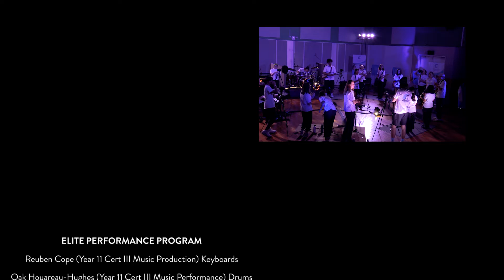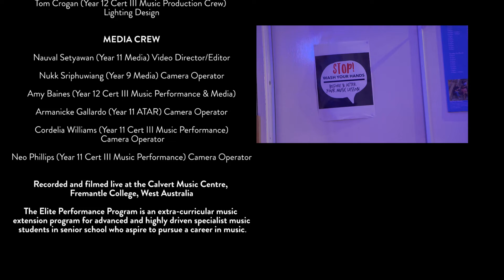Specialist Contemporary Music Video 1